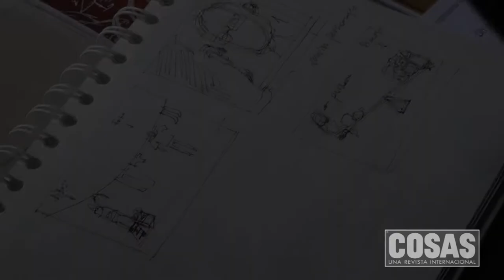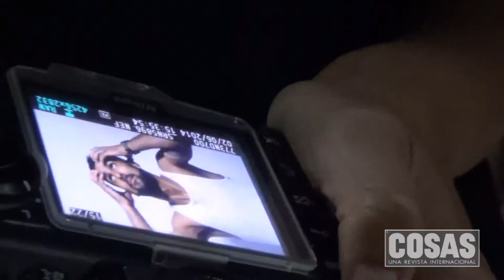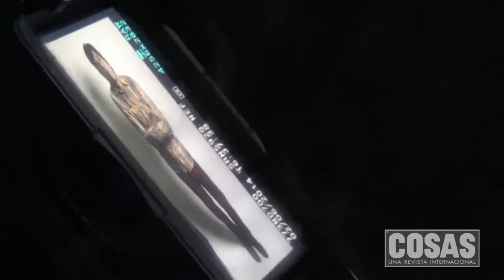COSAS de Ilustradores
Artistas ecuatorianos se vuelven parte de sus ilustraciones para las páginas de COSAS Hombre.

COSAS 2014